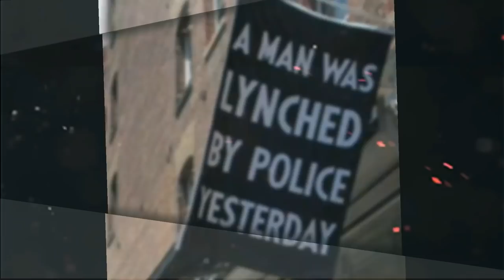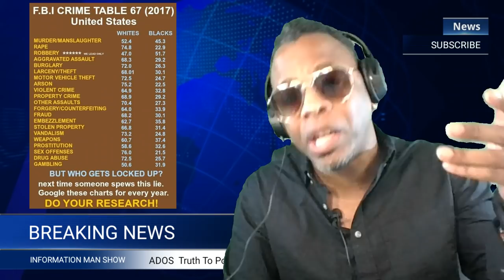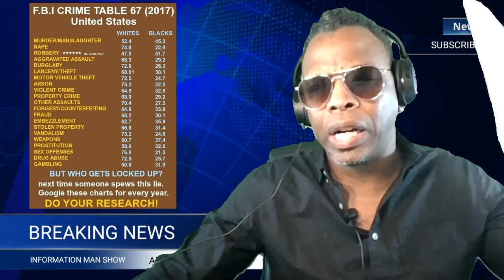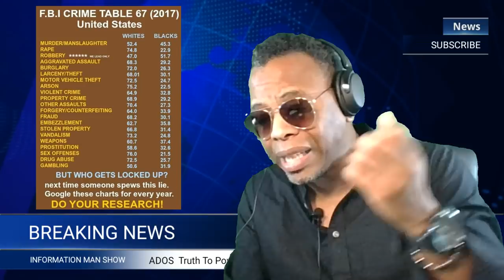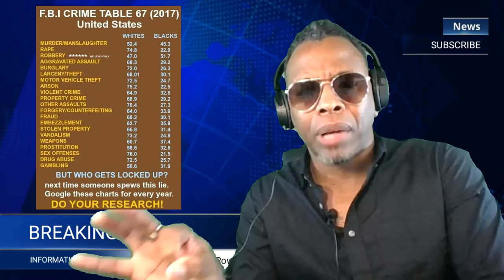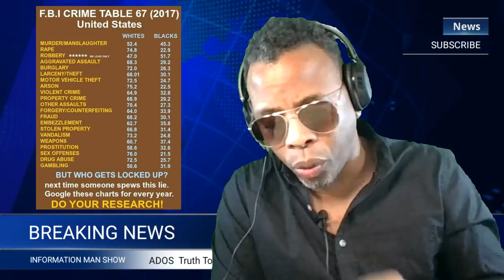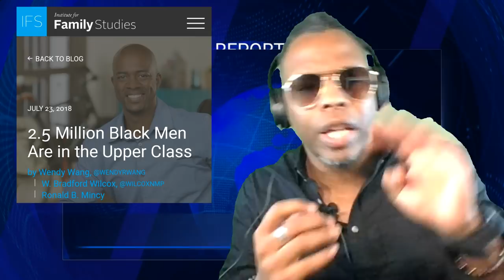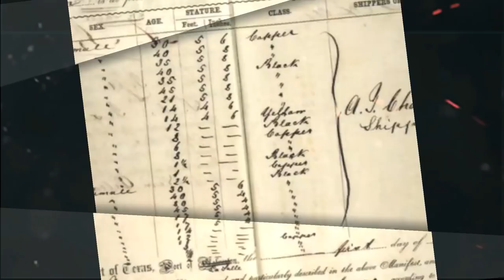Black America Are not The Criminals Of America